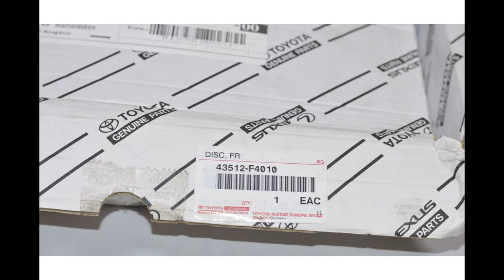Performance Front Brake Disc Rotors Toyota CH-R CHR Перфорация на заказ Tarcze Bremsscheibe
Перфорация тормозних дисков передних для Toyota CH-R, 43512F4010. Стиль диска на ваш вибор. Цена 180Euro/SET
Viber +38067_392_66_70
Shipping: Europe

Song: Paul Van Dyk - Lights (Radio Edit)